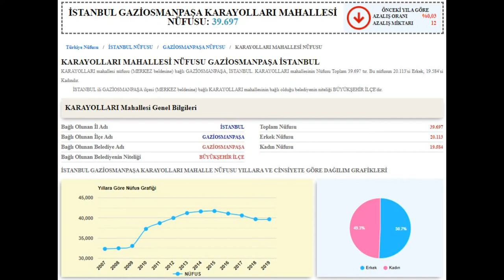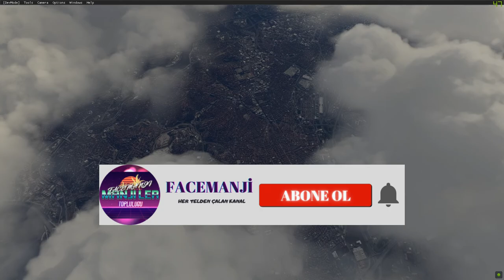İSTANBUL/GAZİOSMANPAŞA KARAYOLLARI MAH. KÜÇÜKKÖY Turu (istek)🎬 ( microsoft flight simulator 2020 )